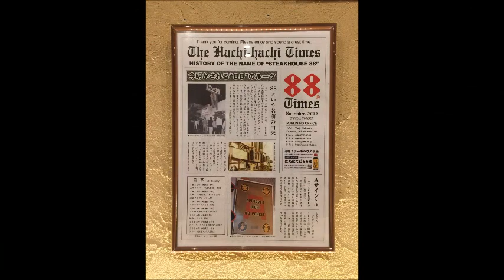Holiday in Okinawa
My family holiday in Okinawa 2019.